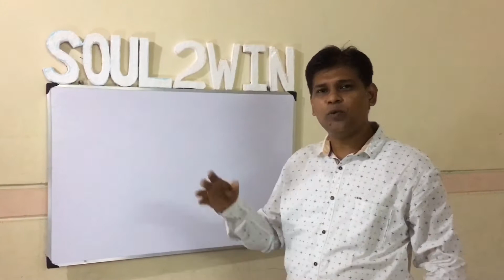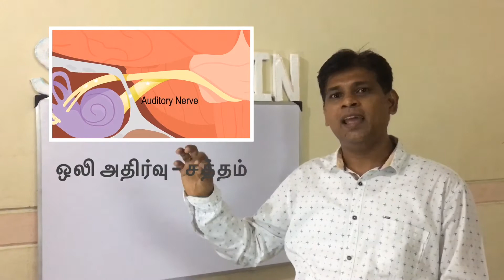திருமணம் - அன்பு கூர்ந்து கேட்கும் - பாகம் 2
திருமண வாழ்க்கையில் கணவன் மற்றும் மனைவி ஒருவருக்கு ஒருவர் அன்பாய் செவிக்கொடுக்க வேண்டியதின் அவசியத்தை இந்த பதிவில் காணலாம்.